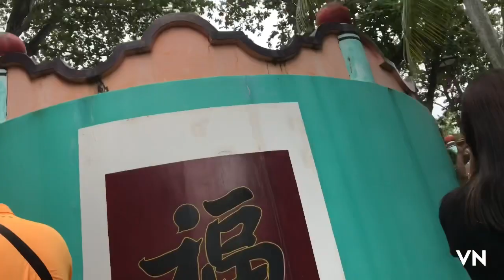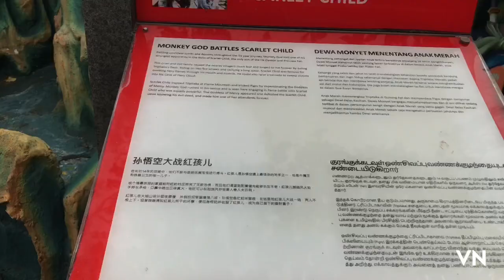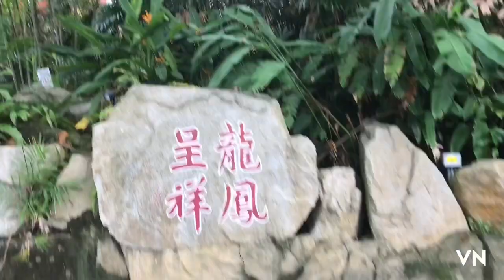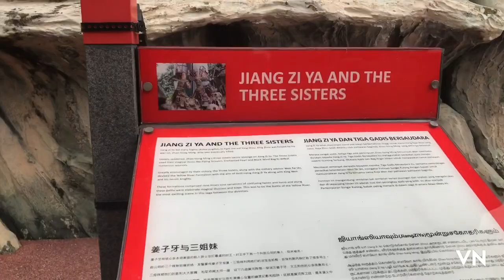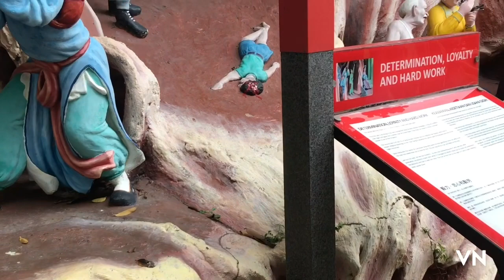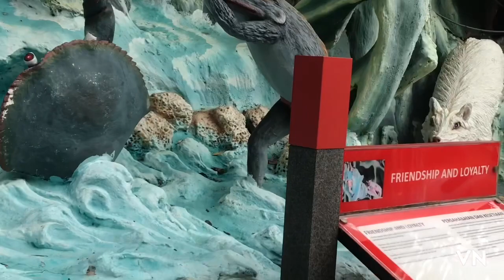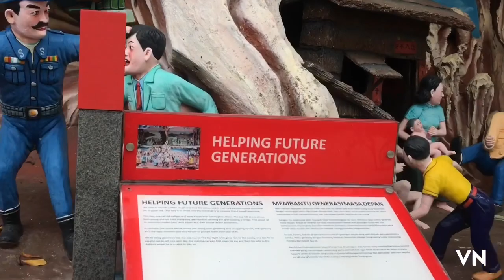Tourist ATTRACTION IN SINGAPORE (part two)